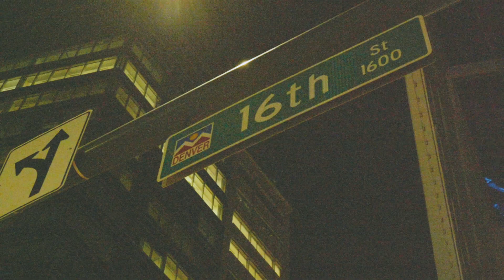SOUTH PLAZA KYD - BLUE ROSES/MANIFESTING (FEAT. PHASIYAA) (OFFICIAL VIDEO)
FROM KYD'S NEWEST ALBUM "THINK AND GROW RICH"
SHOT BY KOR CAPITAL OF VALLEY CLUB